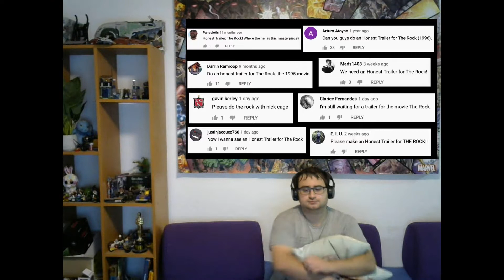Reaction To Honest Trailers The Rock